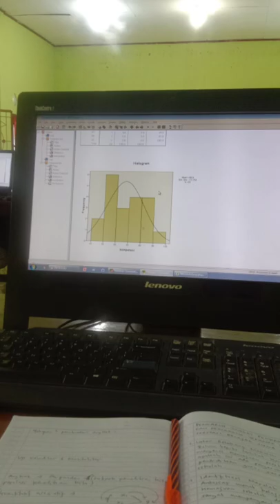Kekompakan S2 MPI Manajemen Pendidikan Islam Kelas A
SALAM KOMPAK SELALU - MANTAP 👍👍👍🤩

Alhamdulillah puji syukur kehadirat Allah SWT kita semua dapat berjumpa dan bertholabul ilmi, semoga ilmu yang didapat dapat bermanfaat dan tervisualisasikan dan semoga senantiasa sehat, sukses berhasil dan selalu dalam lindungan dan limpahan nikmat kebaikan Allah SWT aamiin aamiin ya rabbal alamin 🤲

Salam kompak selalu teman teman seperjuangan 🙏🙏🙏 semangat 💪💪💪